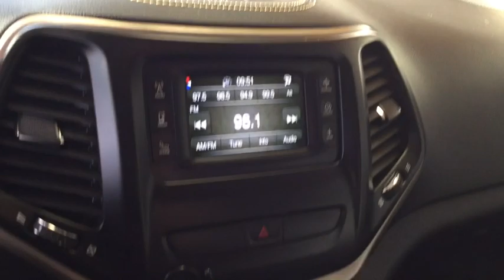2017 Jeep Cherokee Cleveland, Akron, Wadsworth, Elyria, Lorain, OH J190081A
Used 2017 Jeep Cherokee available in Medina, Ohio at Medina Auto Mall. Servicing the Cleveland, Akron, Wadsworth, Elyria, Lorain, OH area.
2017 Jeep Cherokee Altitude 4x4 - Stock#: J190081A - VIN#: 1C4PJMAB8HW666115